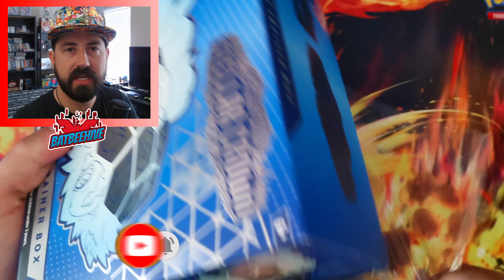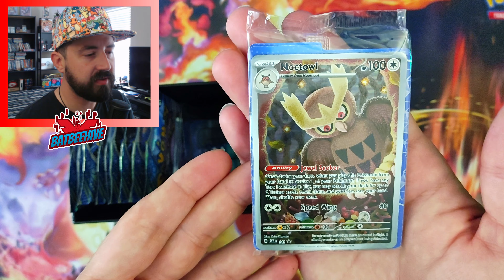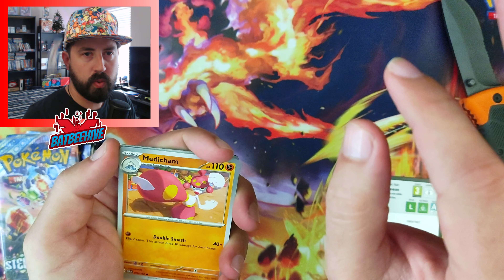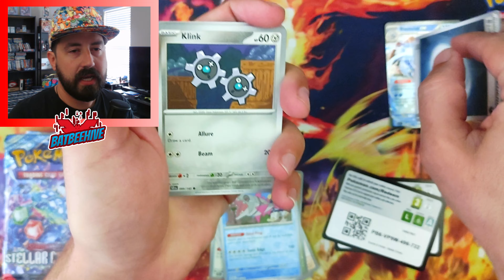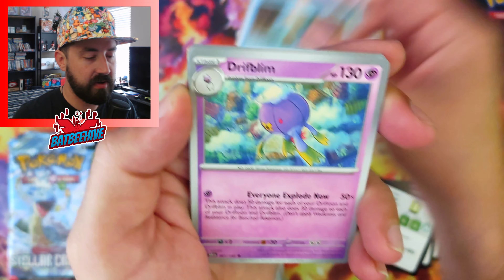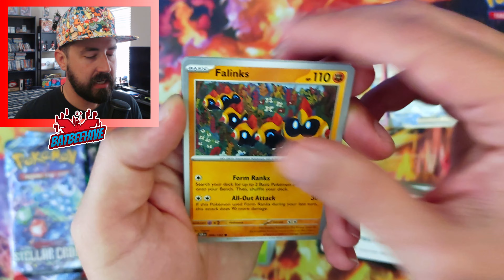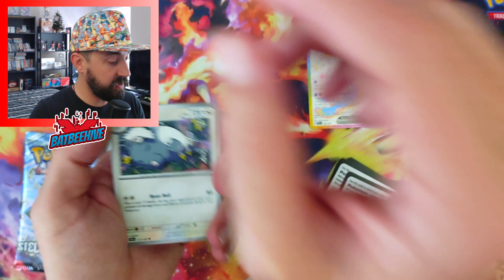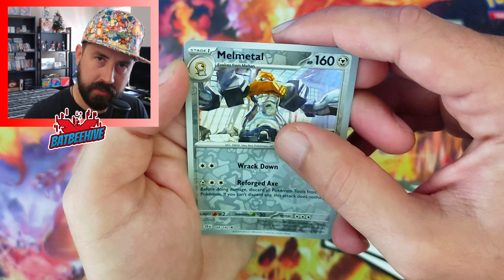Opening the UNPOPULAR Stellar Crown Elite Trainer Box!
Join us as we unbox the UNPOPULAR Stellar Crown Elite Trainer Box and discover what's inside! See if this Pokemon card box is worth the hype or not.

Time Codes:
0:00 - Intro
0:35 - Unboxing Stellar Crown Elite Trainer Box
2:43 - Stellar Crown Pack Opening
7:33 - Summary and Outro